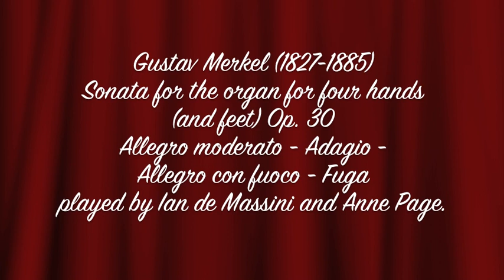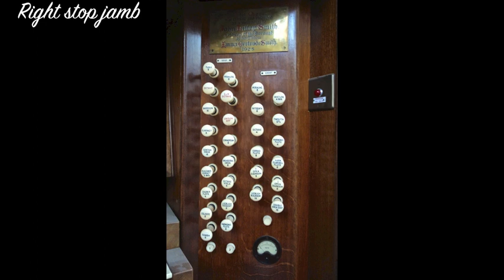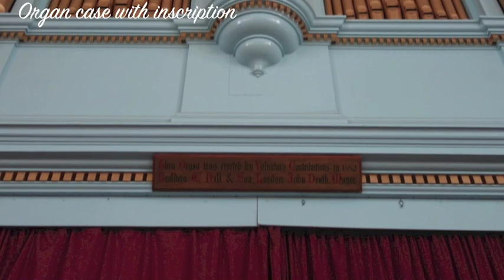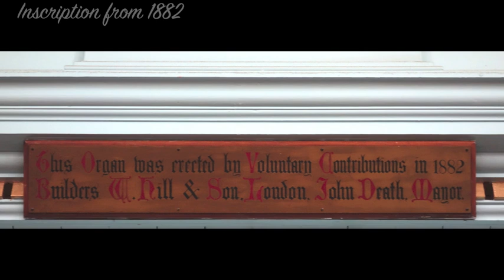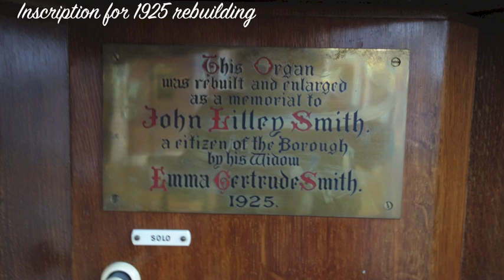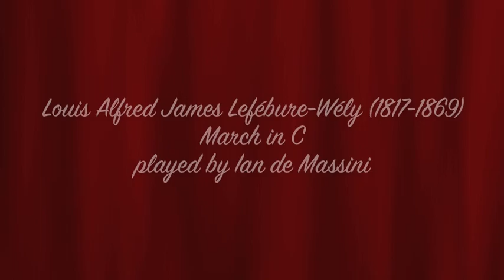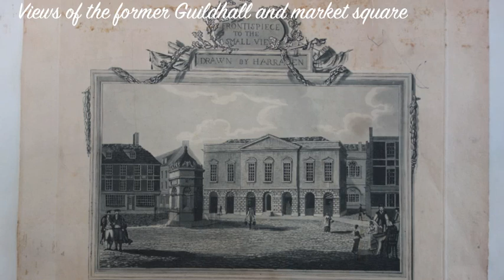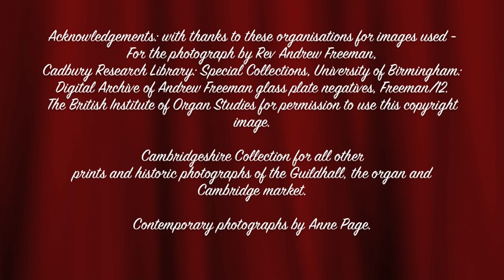The Cambridge Guildhall Organ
A recording of the Cambridge Guildhall organ from a concert in 1987 by Ian de Massini and Anne Page. The organ has been unplayable for 30 years or so, but this recording shows that it is a neglected treasure which could be restored.

Gustav Merkel Op.30 Organ Sonata for four hands [and feet] played by Ian de Massini and Anne Page
Allegro moderato
Adagio
Allegro con fuoco - Fuga

L-J-A Lefébure-Wély          14.48
March in C played by Ian de Massini

L-J-A Lefébure-Wély           18.52
March in E flat played by Ian de Massini

Naïades played by Anne Page